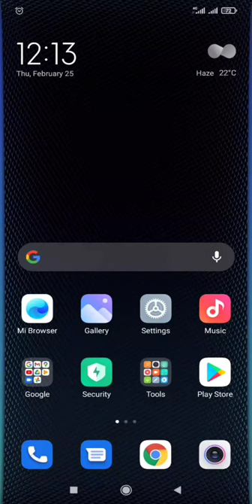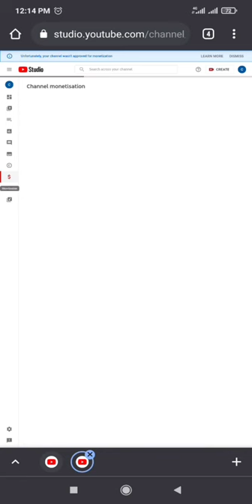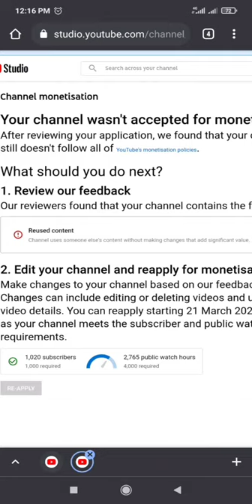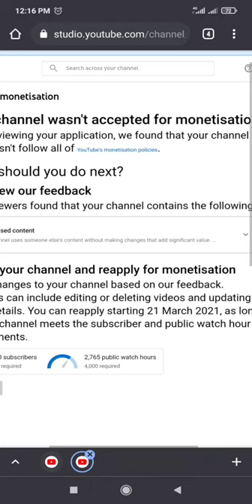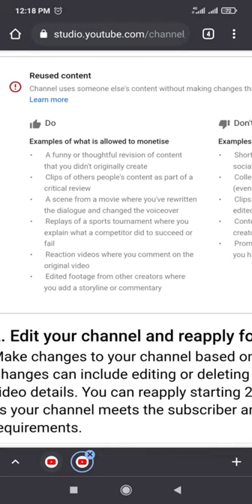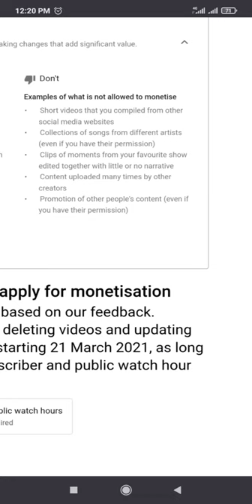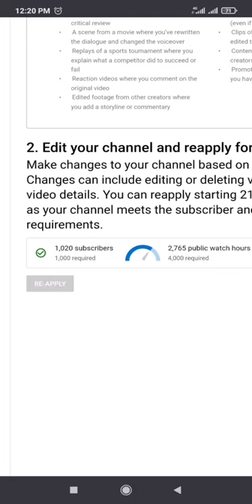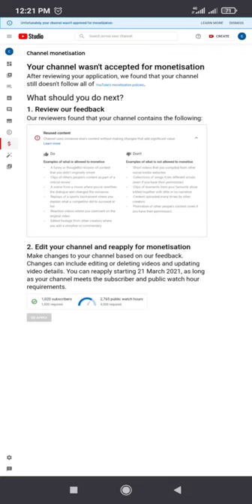Youtube Channel Review Time | Reuse Content Issue | Reuse Content Solution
Reuse Content Issue and Solutio to fix it